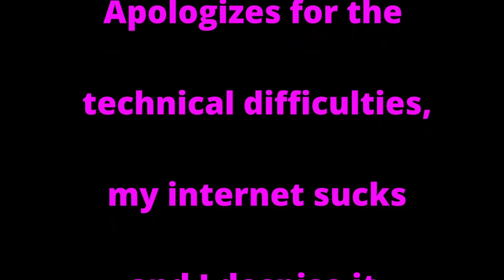Decay All Around Us (Elden Ring Part14 w/ Norwegianmats)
Hello Everyone!
Sorry for the delay in videos! I have been running into issues while recording and editing them, so I've been uploading my backlog slowly while I try to work it all out.
But we are back at it again with another episode of Elden Ring! In this one, we (poorly) fight a dragon, fight some invaders, and fight some bosses! Pretty standard, right? Anyways I hope you all enjoy and I hope that I'm able to fix the issues I'm having soon so that I can begin uploading consistently again :) Thanks for the patience and understanding!

Recap Song: Redial - Bomberman Hero OST
Cut Song: Theater Index - Kirby: The Crystal Shards OST
Ending Song: Eleventh - Ehrgeiz OST